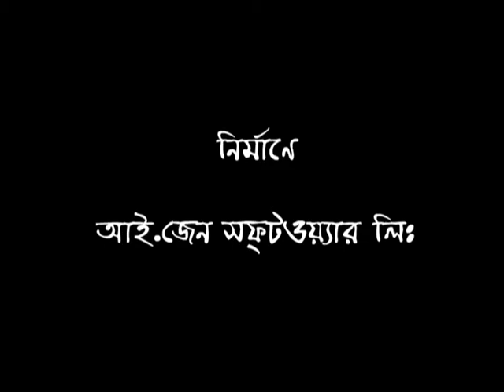DEMO FOR ANY